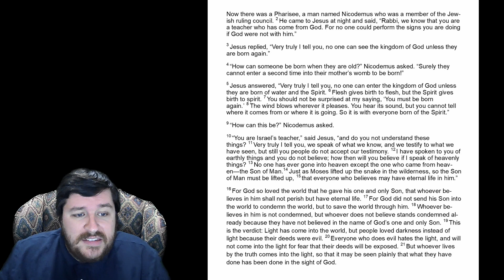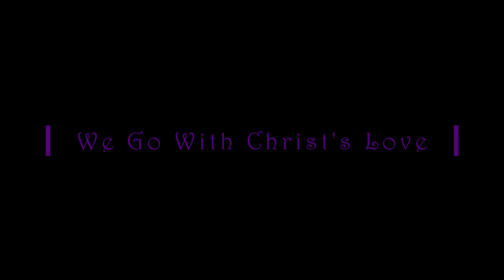Advent of Love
John 3:1-21

1 Now there was a Pharisee, a man named Nicodemus was a member of the Jewish ruling council. 2 He came to Jesus at night and said, “Rabbi ,know you are a teacher who has come from God. For no one could perform the signs are doing if God were not with him.”
3 Jesus replied, “Very truly I tell you, no one can see the kingdom of God unless they are born again.”
4 “How can someone be born when they are old?” Nicodemus asked. “Surely they cannot enter a second time into their mother’s womb to be born!”
5 Jesus answered, “Very truly I tell you, no one can enter the kingdom of God unless they are born of water and the Spirit.6Flesh gives birth to flesh, but the Spirit birth to spirit.7 You should not be surprised at my saying, ‘You be born again.’ 8 The wind blows wherever it pleases. You hear its sound, but you cannot tell where it comes from or where it is going. So it is with everyone born of the Spirit.”
9 “How can this be?” asked.
10 “You are Israel’s teacher,” Jesus,“ and do you not understand these things? 11 Very truly I tell you, we speak of what we know, we testify to what we have seen, but still you people do not accept our testimony.12 I have spoken to you of earthly things and you do not believe; how then will you believe if I speak of heavenly things? 13 No one has ever gone into heaven the one who came from heaven—the Son of Man.14 Just as Moses lifted up the snake in the wilderness ,so the Son of Man must be lifted up, 15 that everyone who believes have eternal life in him.”
16 For God so loved world that he gave one and only Son, whoever believes him shall not perish but have eternal life.17 For God did not send his Son into the world condemn the world, but to save the world through him.18 Whoever believes in him is not condemned, whoever does not believe stands condemned already because they have not believed in the name of God’s one and only Son.19 This is the verdict: Light come into the world, but people loved darkness instead of light because their deeds were evil. 20 Everyone who does evil hates the light, and will not come into the light for fear that their deeds will be exposed. 21 But whoever lives by the truth comes into the light, so that it may be seen plainly that what they have done has been done in the sight of God.